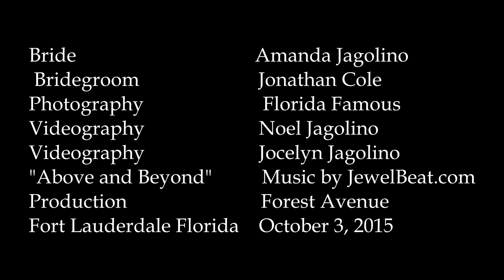Amanda and Jonathan Wedding 2015 01d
Amanda Jagolino and Jonathan Cole Wedding, October 3, 2015